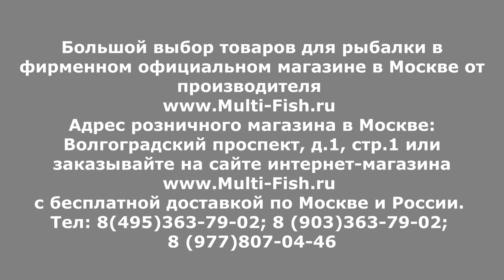ВЕСНА | ФИДЕР | КАРП | КАРАСЬ. Ловим КАРАСЯ и КАРПА весной на ФИДЕР.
Карась весной. Как поймать карася весной? Какую прикормку использовать весной? Ловим карася и карпа весной. Весенний карп. Фидер весной на карася. Эксперт и разработчик прикормки Максим Балаев рассказывает как поймать карася и карпа весной фидером. Как нужно правильно прикормить?
Прикормку Уникорм Евгения Середы можно купить в официальном магазине по ссылке

Наши преимущества:
2. САМЫЕ НИЗКИЕ цены со склада производителя, по Программе лояльности магазина Мульти-Фиш!
3. БЕСПЛАТНАЯ доставка по Москве и России в рамках Программы лояльности!
4. БЕССРОЧНАЯ гарантия на заводской брак на ВСЕ УДИЛИЩА!
5. Свой фирменный СЕРВИС-ЦЕНТР работающий более 20 лет! с ПОЖИЗНЕННОЙ гарантией на место ремонта!